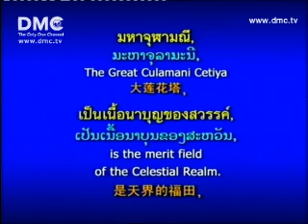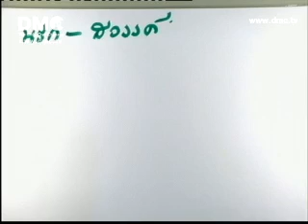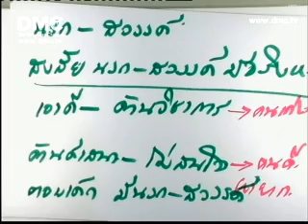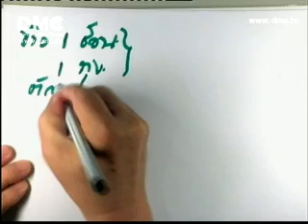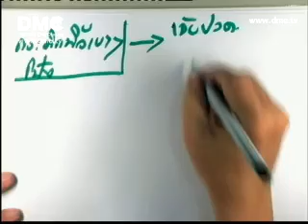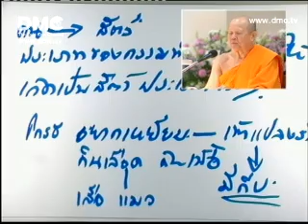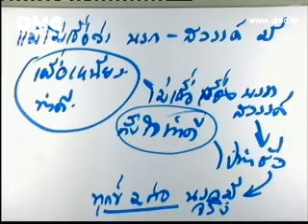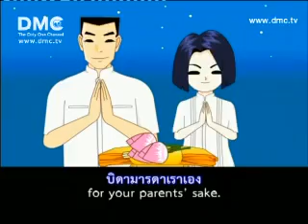ฝันในฝันวิทยา - การเป็นกัลยาณมิตรให้กับคนนับถือความเชื่ออื่นๆ 2 โดย หลวงพ่อทัตตะชีโว (8 มิ.ย. 53)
กฏแห่งกรรม คือ การกระทำทั้งหลายมีผล ทำกรรมดี ย่อมได้ผลดี ทำกรรมชั่ว ย่อมได้ผลชั่ว  ใครทำกรรมอันใดไว้ ไม่ว่าดีหรือชั่วก็ตาม บุคคลผู้กระทำนั้นจักต้องเป็นผู้รับผลของกรรมนั้น ๆ เสมอ

กรณีศึกษาเรื่องกฎแห่งกรรม โดย พระเดชพระคุณพระเทพญาณมหามุนี (หลวงพ่อธัมมชโย) เมตตาฝันในฝันให้นักเรียนอนุบาล โรงเรียนอนุบาลฝันในฝันวิทยาได้ศึกษาเรื่องราวความเป็นจริงของชีวิต เพื่อให้เข้าใจเรื่องกฎแห่งกรรม เข้าใจถึงหลักการดำเนินชีวิตที่ถูกต้องในเส้นทางแห่งการสร้างความดีนี้ให้ยิ่งขึ้นไป

ปล.คลิปวิดิโอทั้งหมดนี้ เป็นสมบัติของวัดพระธรรมกาย ผู้อัพโหลดไม่มีเจตนาอื่นใดนอกจากเป็นส่วนหนึ่งในการขยายคำสอนพระพุทธศาสนาให้สืบต่อไป